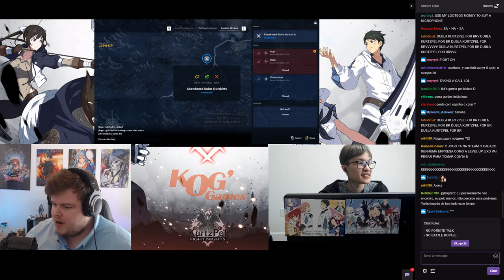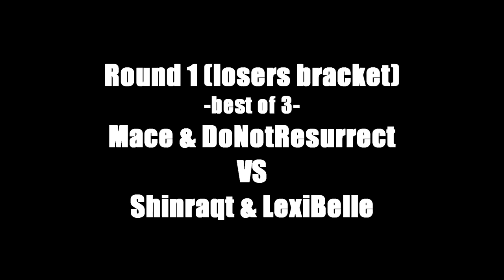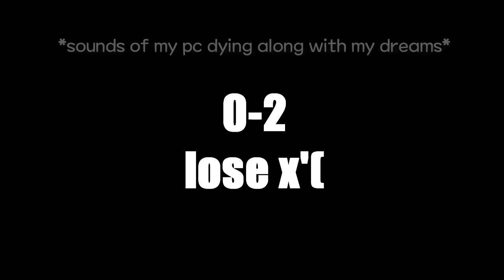THE GREATEST TOURNAMENT RUN OF KURTZPEL PVP HISTORY (Quantum Suicide)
On june 1st, DoNotResurrect and i (Mace) participated in the first ever competitive KurtzPel PvP tournament (KurtzPel Fight Nights). these are the results. watch us chase the fame, riches and glory in this exciting adventure. will we prevail, or will we flounder and crack under the pressure? buckle up cuz it's gonna be a long ride.

ign: Mace
duo w/ DoNotResurrect
kurtzpel PvP fight nights tournament 2019